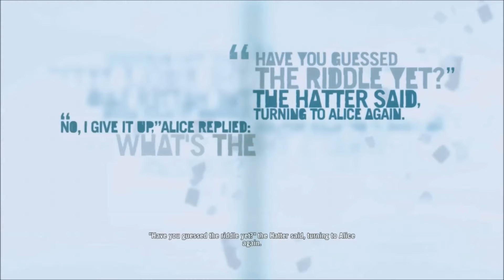Far Cry 3 part 14 "You know that was Apple Juice Right?"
We head in and have an epic showdown with you know who!